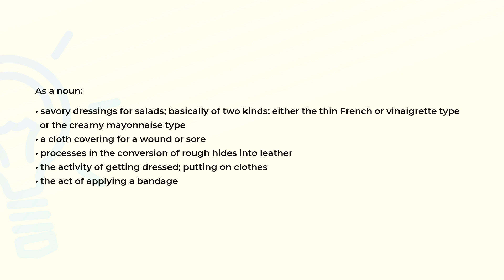What is the meaning of the word DRESSING?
Definition and spelling of the word DRESSING.

(00:00) Intro
(00:07) As a noun
(00:36) Spelling

As a noun (00:07):
• savory dressings for salads; basically of two kinds: either the thin French or vinaigrette type
  or the creamy mayonnaise type
• a cloth covering for a wound or sore
• processes in the conversion of rough hides into leather
• the activity of getting dressed; putting on clothes
• the act of applying a bandage